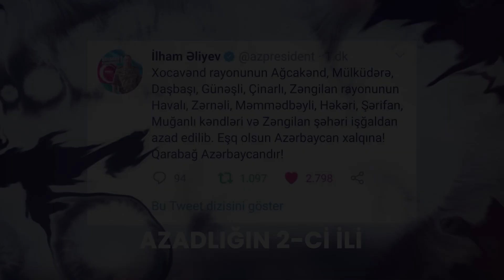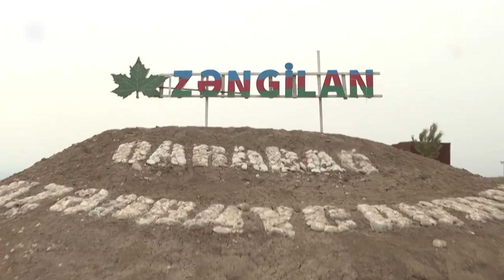Zəngilan sakinləri də özünüməşğulluq proqramına cəlb edilərək aktivlərlə təmin olunub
Artıq 2 ildir ki, Zəngilan rayonu işğaldan azad olunub. İşğaldan azad olunan digər rayonların sakinləri kimi zəngilanlılar da doğma torpaqlarına qayıdacaqları günü gözləyirlər.

Dövlət Məşğulluq Agentliyi tərəfindən məcburi köçkün olduqları dövrdə Zəngilan sakinləri də özünüməşğulluq proqramına cəlb edilərək aktivlərlə təmin olunub, öz  kiçik ailə bizneslərini yaradıblar.

Videoçarxda zəngilanlı bir ailənin təəssüratlarını izləyə bilərsiniz.